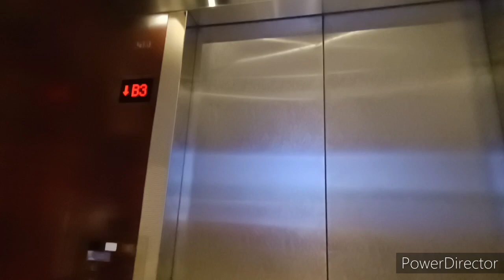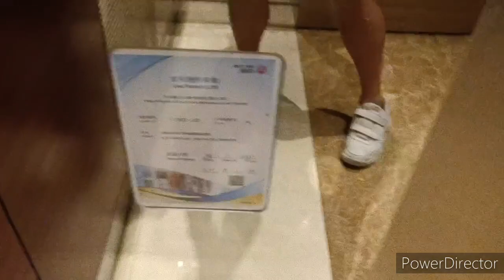[父親節快樂!]尖沙咀凱悅酒店迅達升降機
L16
載客量：18人 1350公斤
停靠樓層：B3, G, 3, L

酒店的穿梭升降機設有3部(包括L16)連接各基座樓層、停車場及地下大堂。全部採用迅達300 P型號。

按鈕採用了M line微動式，而樓層顯示採用了Tonic。

L8
載客量：16人 1250公斤
停靠樓層：L, (10-24)

前往酒店客房升降機設有4部(包括L8)。不過改用了迅達7000型號。

規格與穿梭升降機大致一樣，不過機箱面積稍細以及樓層顯示改用Vander LCD。前往各客房樓層需要拍卡。如要從客房樓層前往地下大堂，需在上層大堂轉乘升降機。